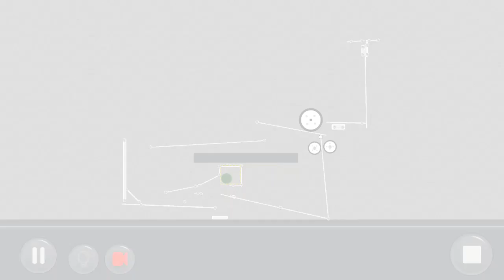by CaptSnoopy1701: Puzzle Mode Community level: Score...?(created by MagicTK3)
The other stuff worked great!